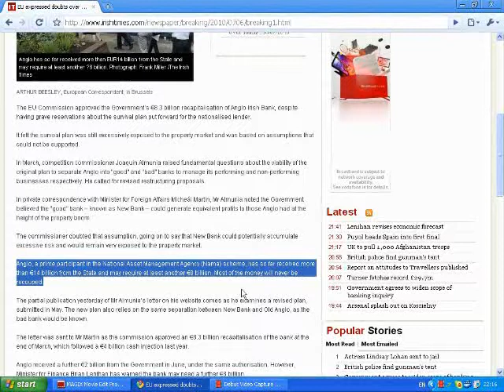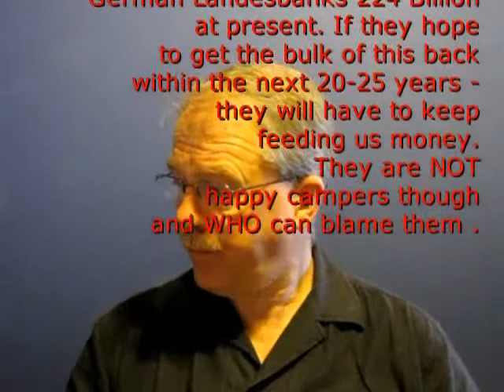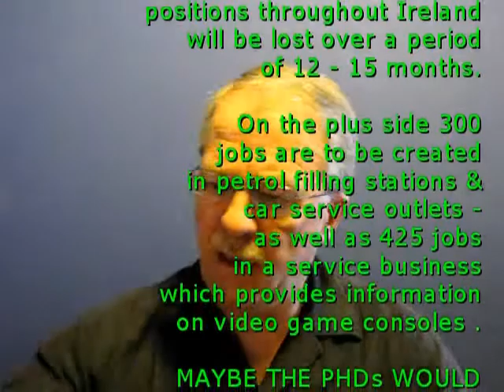IRELAND'S BLACK HOLE .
ANGLO IRISH BANK IS NOW THE PROPERTY OF THE IRISH PEOPLE
SO FAR THE IRISH STATE HAS SEEN FIT TO PUMP 14 BILLION EUROS
INTO THIS ZOMBIE BANK . WITH ANOTHER 8 BILLION EUROS ON THE WAY -
THIS REPRESENTS 22 BILLION EUROS OR 16% OF IRELAND'S TOTAL
GNP . ONE OF IRELAND'S LEADING POLITICAL CORRESPONDENTS TELLS US ' MOST OF THIS MONEY WILL NEVER BE RECOUPED ' -- IT IS GONE ,GONE ,GONE.

THE IRISH GOVERNMENT TELLS US  THAT IRELAND'S ECONOMIC FUTURE RESTS ON HER ABILITY TO DEVELOP INTO A  'SMART '  HIGH
TECHNOLOGY ECONOMY. BY THE SPRING OF 2011 - IRELAND WILL LOOSE  950  HIGH LEVEL RESEARCH JOBS -  AT PRESENT THOSE HOLDING THESE JOBS  ALL HAVE  PHDs  or  HIGHER LEVEL POST GRADUATE  EDUCATION.  SOME OF THE NEW JOBS BEING  HAILED WITHIN THE MEDIA CONSIST OF 300 BEING OFFERED AT PETROL & SERVICE STATIONS & 425 JOBS FOR TELEPHONE AGENTS SERVICING
VIDEO GAMES & CONSOLES.  YOU COULDN'T MAKE  THIS  UP IF YOU TRIED.